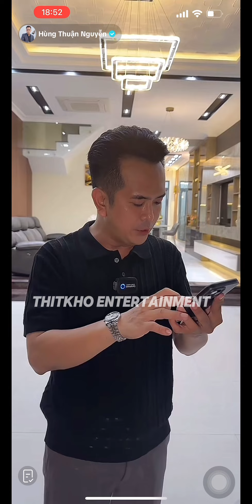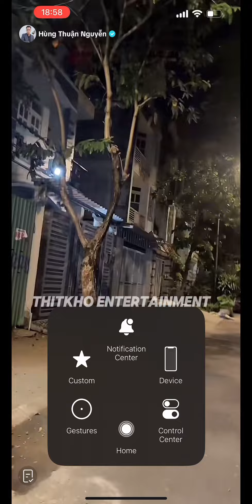Hùng Thuận phản ứng ra sao khi fan hỏi mượn 5 tỏi?